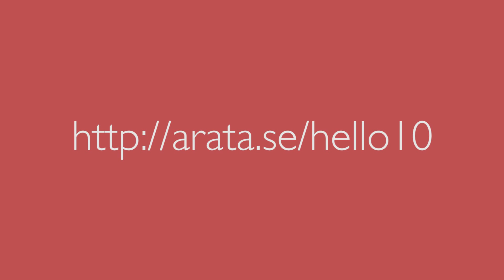How to Eliminate Negative Thoughts | Hello Seiiti Arata 74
Hello! Seiiti Arata. How can you eliminate negative thoughts? Or, even better, how can you CONTROL your negative thoughts?

When we read interviews and biographies of centenarians, people who lived more than a hundred years, we notice a common trait among them. Those who live long and healthy lives know how to avoid stress and negative thoughts.